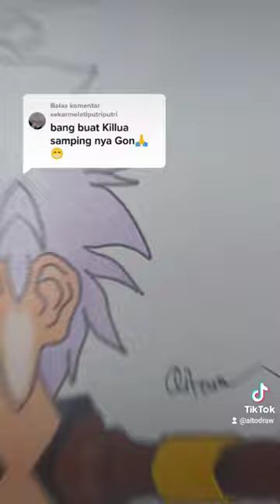Drawing Killua Zoldyck | Hunter X Hunter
Hopefully you will love my drawing results 😁✌🏻